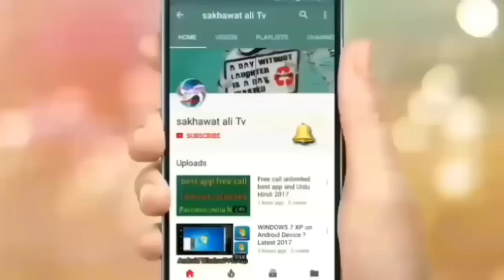Saudi Arabia kharuj Nihai Final Exit New update 2019|sakhawatali Tv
Saudi Arabia kharuj Nihai Final Exit New update 2019|